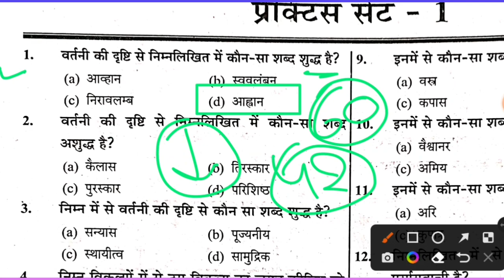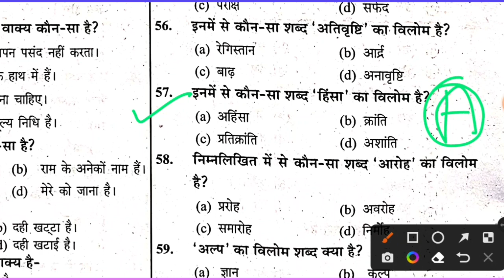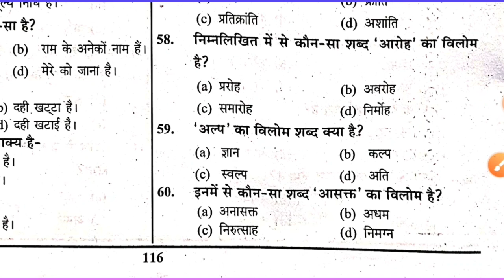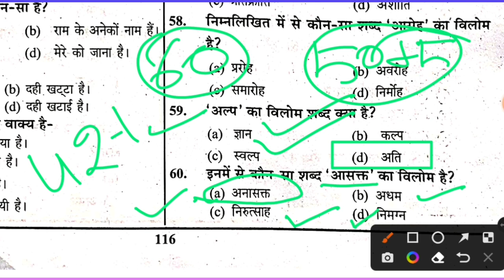RO ARO 2023 । UP RO ARO GENRAL HINDI । RO ARO 2023 । RO ARO HINDI । UPPSC PRE ।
UP RO ARO IN HINDI । UP RO ARO GENRAL HINDI । RO ARO 2023 । RO ARO HINDI । UPPSC PRE ।